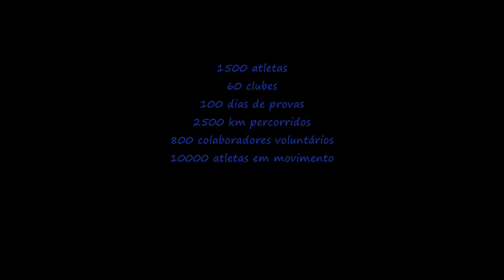Associação de Ciclismo do Minho - Época 2009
Associação de Ciclismo do Minho
Época desportiva de 2009.